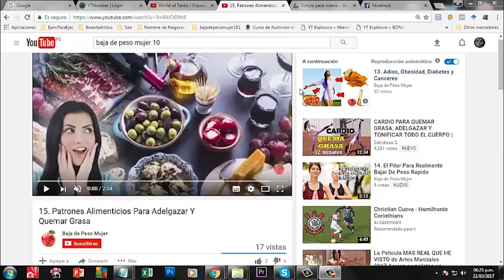Te preguntas, ¿Qué pescados comer, por el problema del Mercurio?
Estimada/o, les regalo esta lista de reproducción sobre el Microbioma, donde podrás transformar literalmente su cuerpo y activarlo en modo Quema Grasas y en consecuencia Bajar de Peso, solo haz clic al siguiente enlace